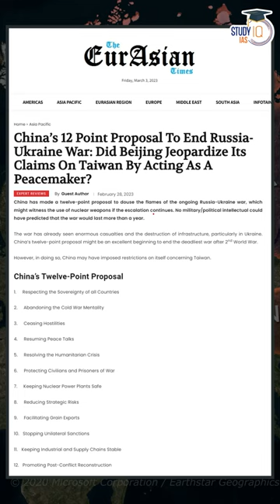Hypocrisy of China : Ukraine vs Russia